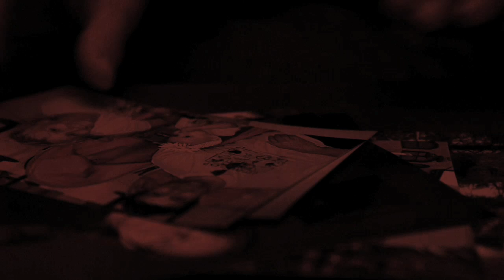RIFT (2012) Official Trailer (In Stores NOW) "Based on True Events"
Several college students are brutally murdered in a small college town and the killer is still on the loose. In an attempt to seek the truth, a journalism student misguidedly finds herself in a storm of intrigue, jealousy, devil worship, and the haunting of misunderstood forces that roam the college town. Will she discover the town's long buried secrets? Or will she find out that some secrets are better left concealed?
Written and directed by LazRael Lison. Producers: Tatiana Chekhova, LazRael Lison Executive producers: Shary Nassimi, Christo Mesoloras and Carl Lewis. Associate producer Bruce Montana